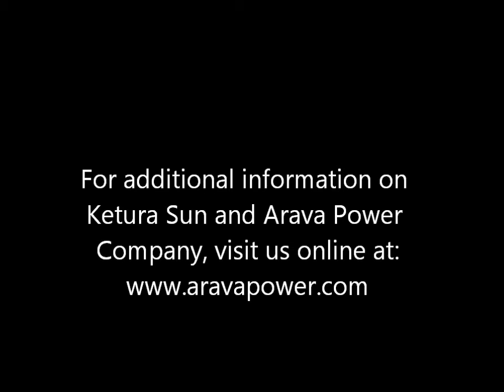Michael Levy and Annie at the Arava Power Inauguration of Ketura Sun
Maale Shaharut Prinicipal, Michael Levy, and Annie, a student and resident of Kibbutz Yotvata, speak at the Ketura Sun ribbon cutting ceremony at Kibbutz Ketura on June 5, 2011 during the inauguration of Israel's first solar field.

מיכאל לוי, מנהל ביה"ס מעלה שחרות, ואני, תלמידה ותושבת קיבוץ יטבתה מדברים ומברכים בטקס גזירת סרט של ערבה פאוור קומפני בהשקת השדה הסולארי הראשון במדינת ישראל "קטורה סאן" ב-5 ביוני 2011.

For additional information about Ketura Sun and Arava Power Company, visit us